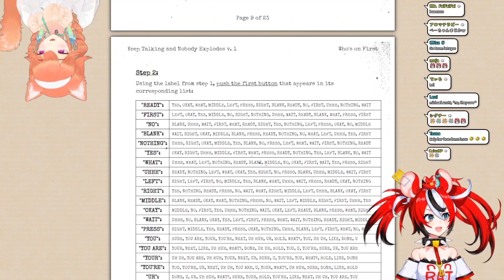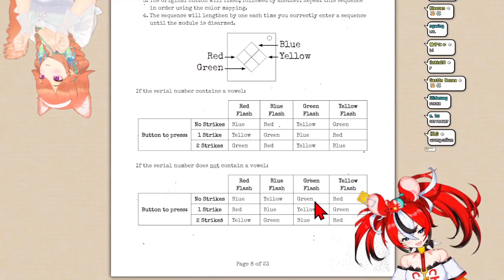"BAE YOU LITTLE SH*T"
If I had a nicked for every time Kiara called one of her Kouhai's "you little sh*t" I'd have two nickels. Which isn't a lot but it's weird that it happened twice.